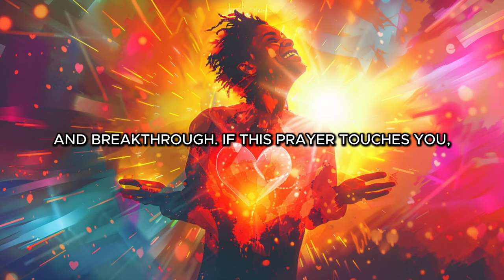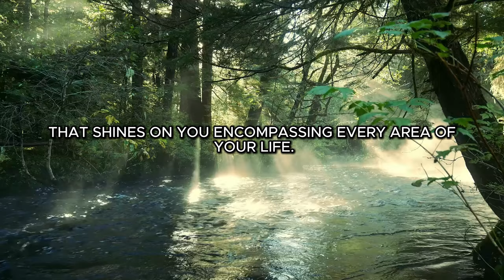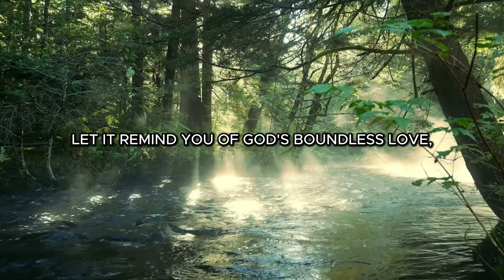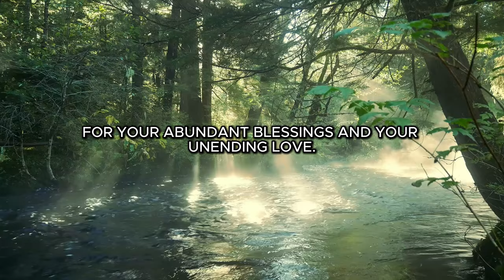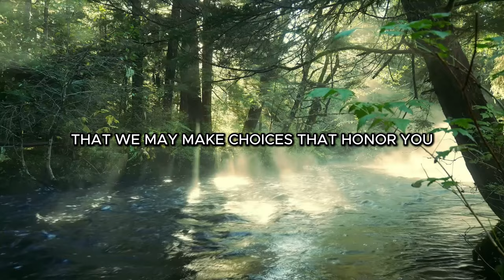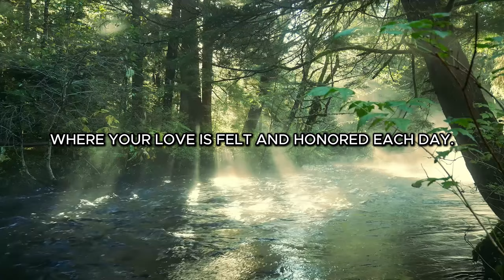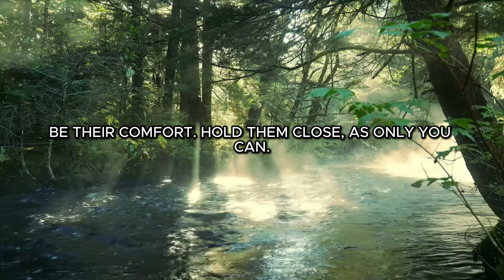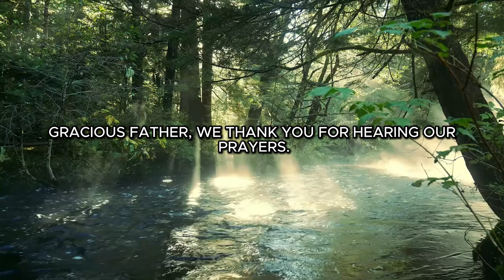PRAY THIS Powerful 2024 Prayer for Blessing And Breakthrough (Listen Every Day)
Listen to this 2024 prayer and declaration for blessings, protection, and breakthroughs. Play it daily throughout the year and be blessed.🙏🏻

0xxx